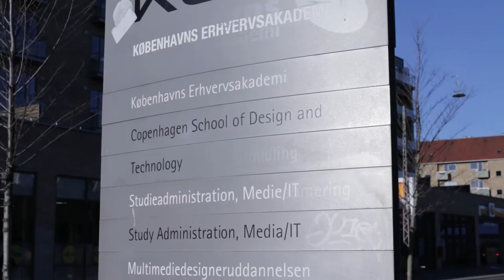Mangel på studieboliger i København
Et videojournalistisk indslag om mangel på studieboliger i København.
Lavet af Lars E. Lisbygd, Nikolaj Nyboe, Emil Bistrup Hvas og Jonas Hauger ifm. valgfaget Advanced Video på KEA MMD.